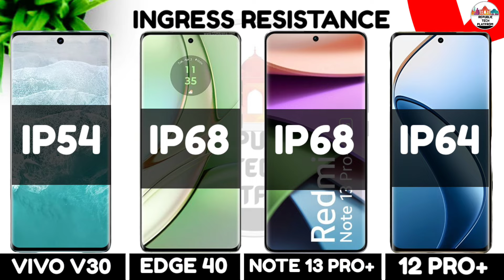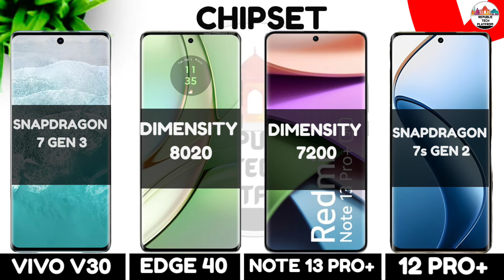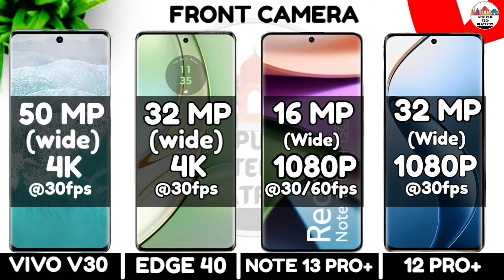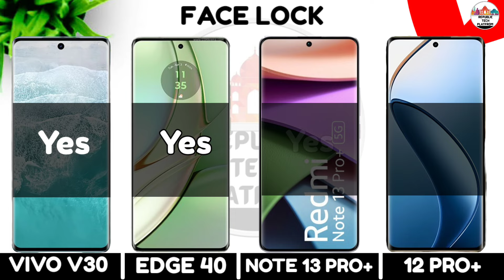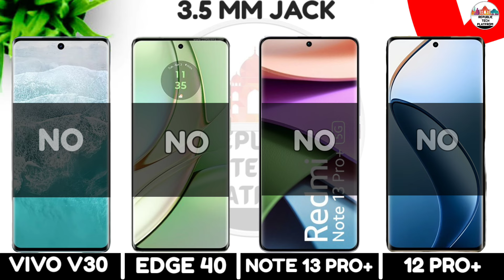Vivo V30 Vs Moto Edge 40 Vs Redmi Note 13 Pro Plus Vs Realme 12 Pro Plus